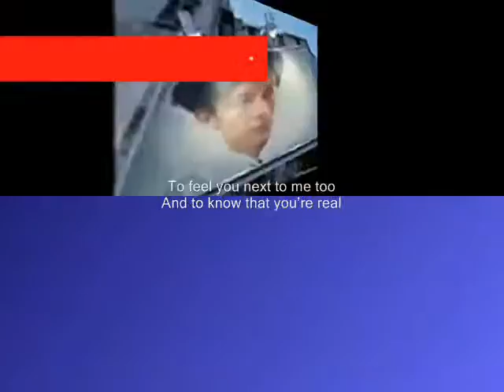feel you next to me ,